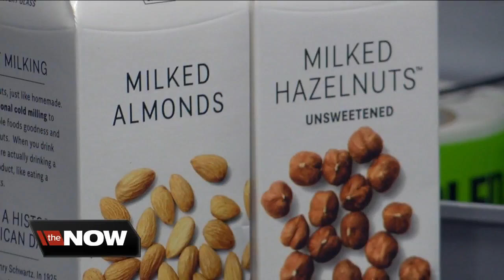She created the "milk of the future"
Dr. Cheryl Mitchell calls it the "milk of the future". She is a food scientist and the milk she is referring to is plant based, made from nuts, seeds and grains.  For her latest endeavor, a company called Elmhurst Milked, Dr. Mitchell came up with a new way of extracting all the good stuff from the nuts, turning it into milk without having to add chemicals. She says "we are maximizing nutrition because it's just the nuts and that's all we really need."  The thirty thousand square foot aseptic facility in Elma opened about a year ago. Dr, Mitchell knows every inch of the space because she designed it.  She partnered with with Henry Schwartz when his family's Elmhurst Dairy closed. Together they have created the new company Elmhurst Milked with the same purpose in mind as traditional dairies "delivering nutrition to the doorsteps."  You can find Elmhurst Milked at Wegmans and on line at the Elmhurst website